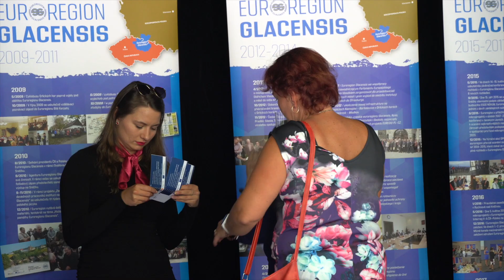Výroční koncert Euroregionu Glacensis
25 let od svého založení oslavil Euroregion Glacensis. na výroční koncert do rychnovské zámecké jízdárny pozval na 4 stovky hostů nejen z České republiky, ale i z Polska.

Byla to oslava, jak se sluší a patří. Mezi gratulanty nechyběl mimojiných kněz Zbygniew Czendlik nebo smyčcové trio Inflagranti. Podívejte se na reportáž ⤵